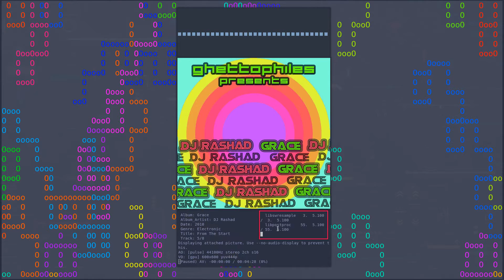DJ Rashad - From The Start [FLAC HQ]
Off of the album Grace

Teklife
Juke/Footwork
Chicago
Ghettophiles
Ghettotek

[ From My FLAC Music Collection ]